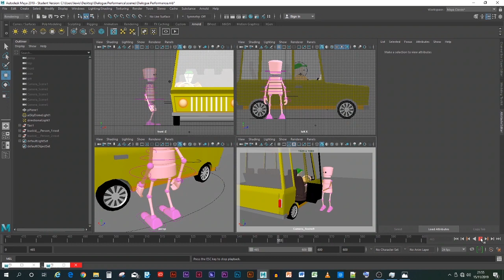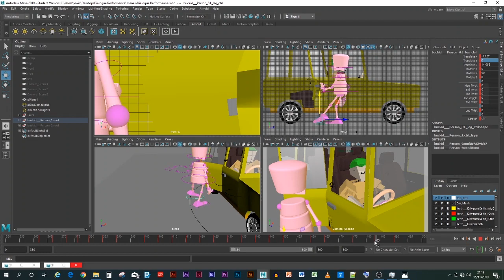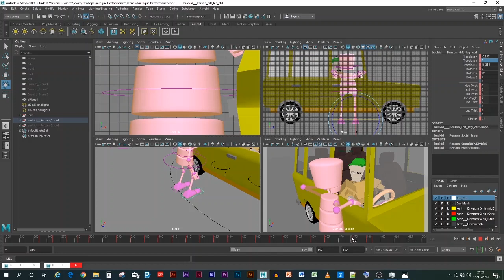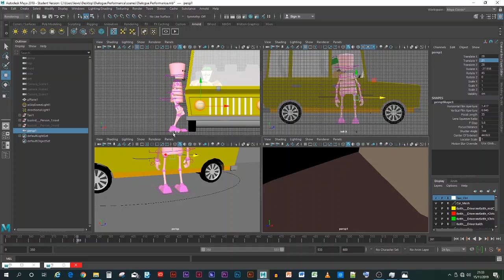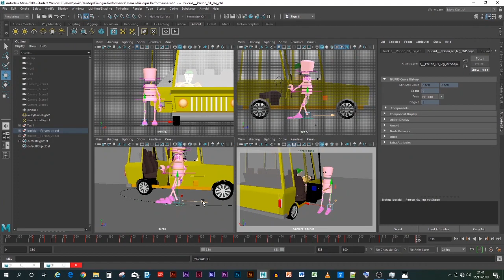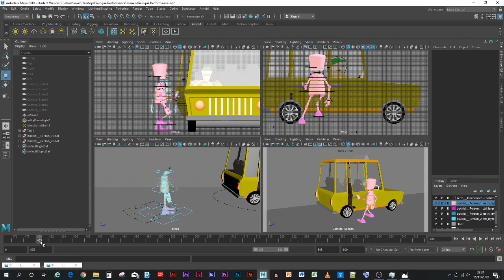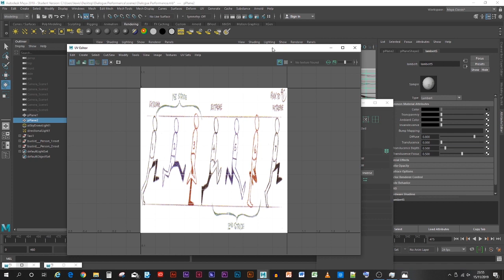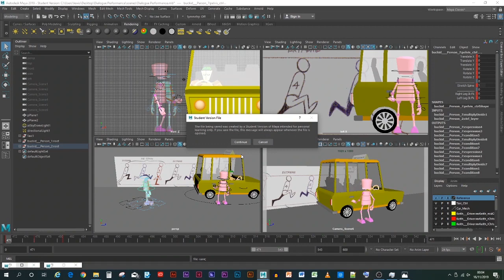Stage 10 - Dialogue Performance Taxi